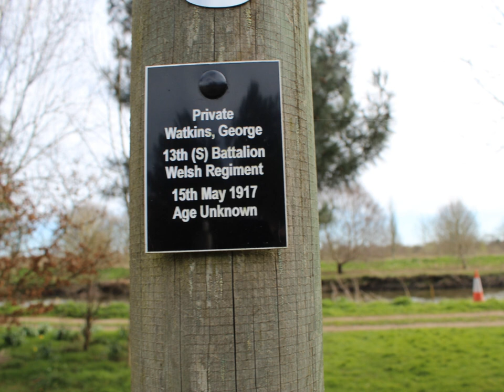Shot at Dawn Episode 43; George Watkins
A look at the life of George Watkins. As always thank you to Ciaran Conlan for his help.